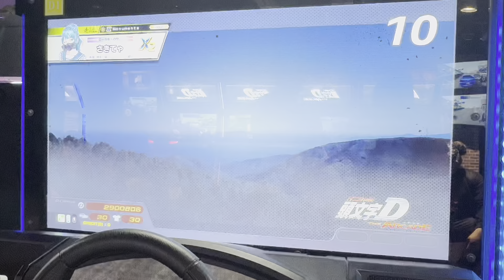小田原 逆走 3'18"976 Legend (964 AR) 頭文字DAC Season4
レジェンド2コース目🙌

♪ Cardinal Red / Monuments feat. Mick Gordon